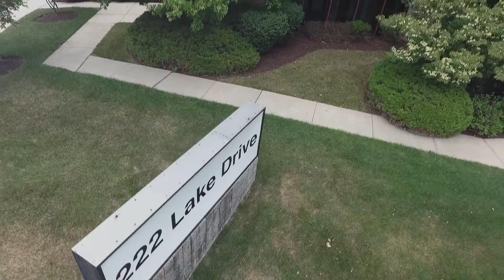Creating a Bold Future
A video about the Food Bank of Delaware's capital campaign